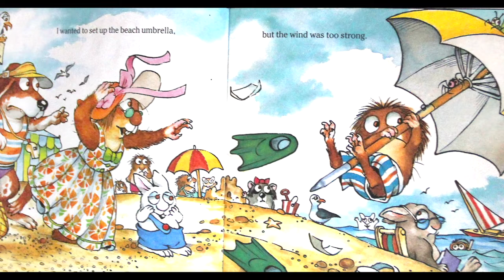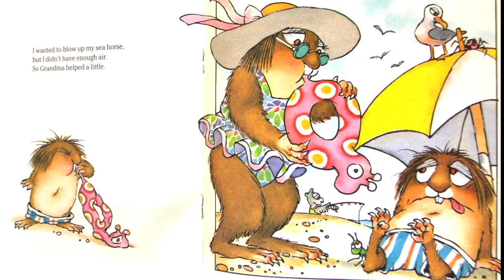2020 ABW STSF Just Grandma and Me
This video is 2020 ABW Story Time with Shirl and Friends "Just Grandma and Me". Grandmother Shirl Blancho is our reader.